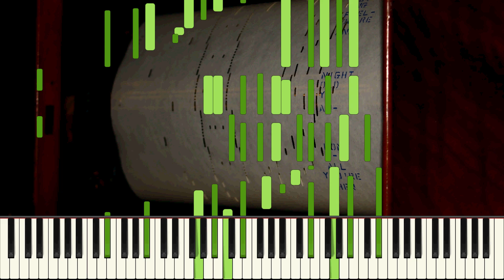Vanities Foxtrot Medley - Ampico pno roll No. 71033 - Pb. Frank Milne (HQ Audio)